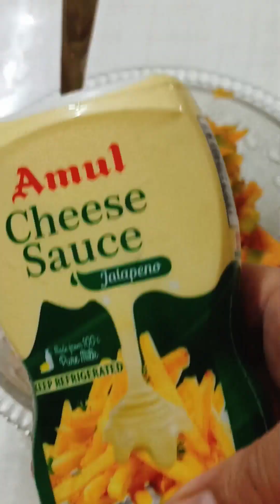Amul cheese sauce recipe, amul cheese sauce review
I made sandwich,
amul cheese sauce use to make sandwich, pizza, burger, freanch frieds